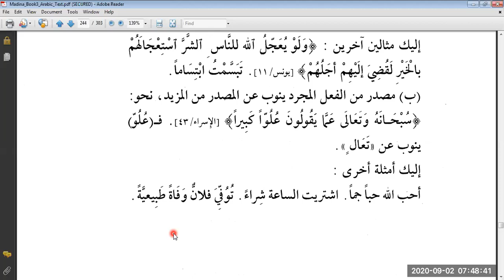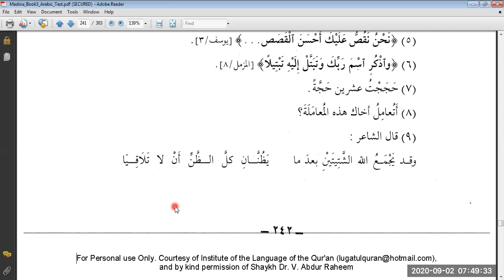Duroos 3, Lesson 28 C